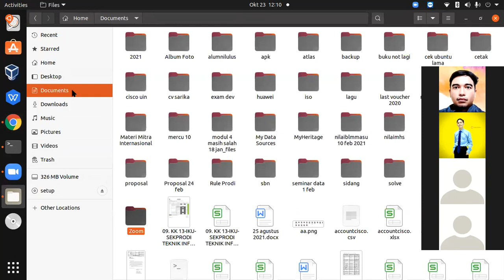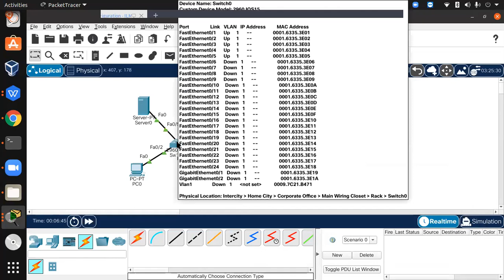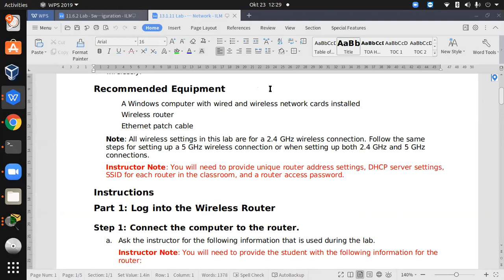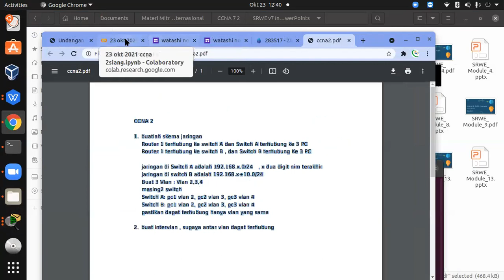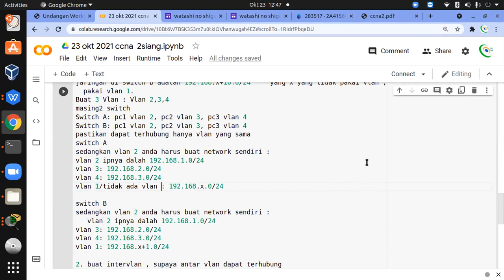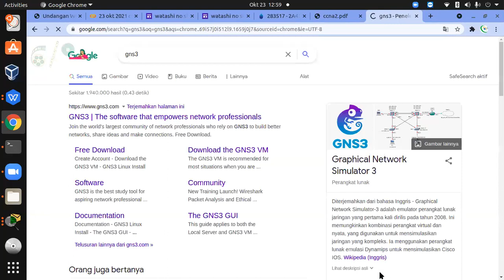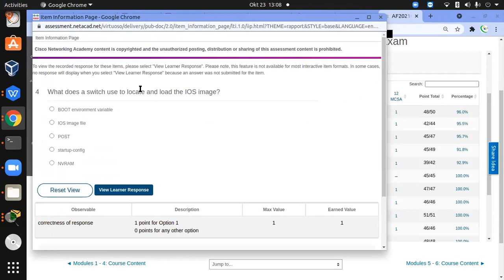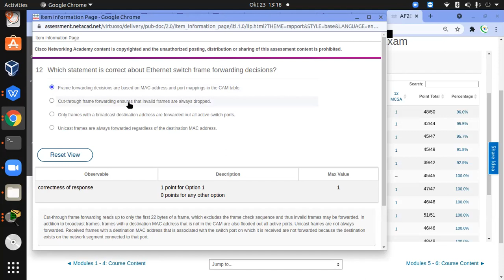23 okt 2021 ccna siang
23 okt 2021 dhcp snoop bahas soal dan quiz